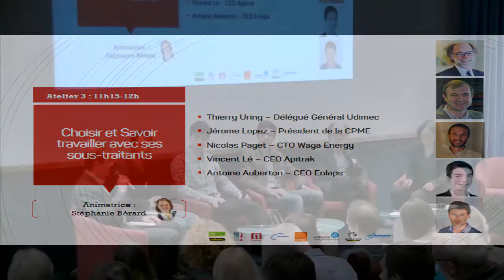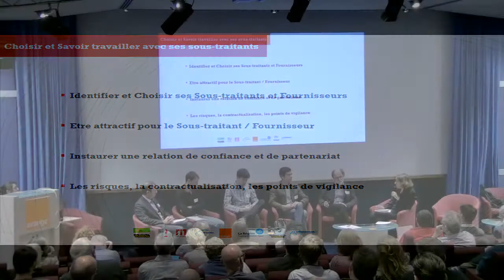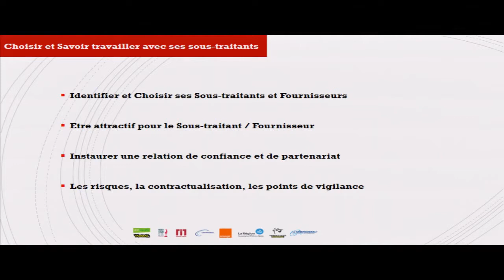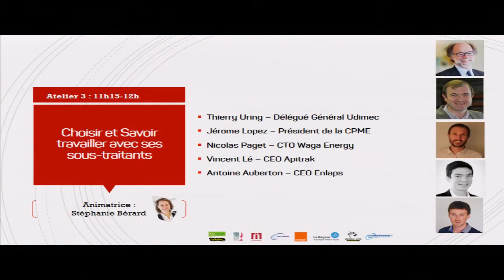Atelier 3 : Choisir et savoir travailler avec ses sous-traitants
Qui choisir, comment, à quelle étape et comment travailler efficacement avec ses sous-traitants. Identifier les besoins et les contraintes de part et d’autre. Voici les grandes thématiques évoquées lors de cet atelier animé par Stéphanie Bérard.
Avec Thierry Uring (Udimec), Jérôme Lopez (CPME), Nicolas Paget (Waga Energy), Vincent Lê (Apitrak) et Antoine Auberton (Enlaps).